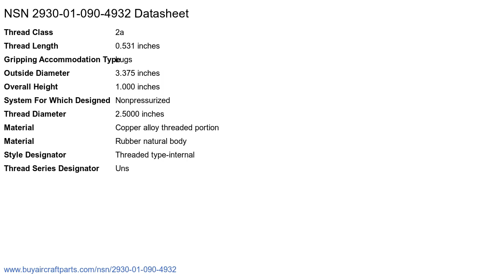NSN 2930-01-090-4932 Filler Opening Cap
NSN: 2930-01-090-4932 a Filler Opening Cap. Part Number: 10882098. This product can be located in our Engine Cooling System Components, Nonaircraft section on our